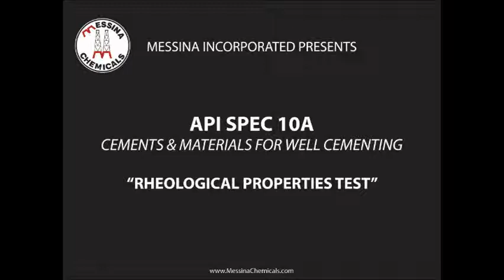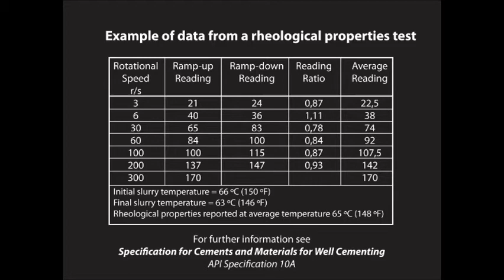API Spec 10A - Rheological Properties